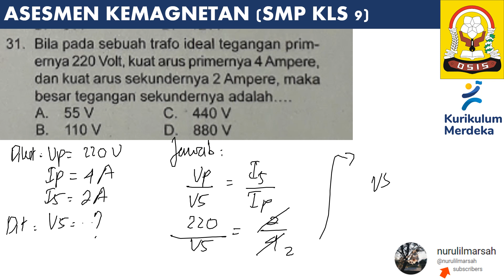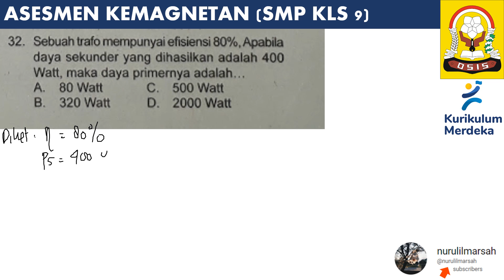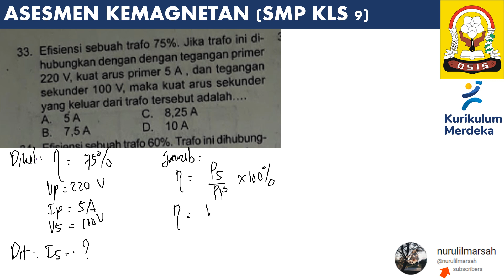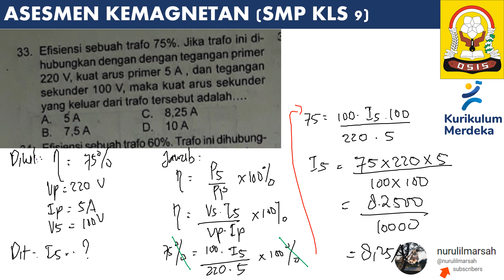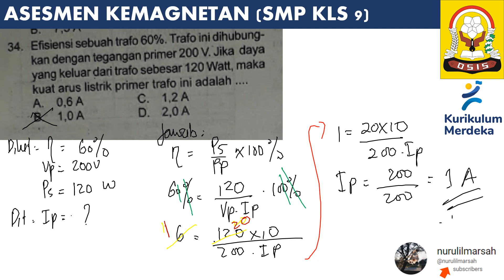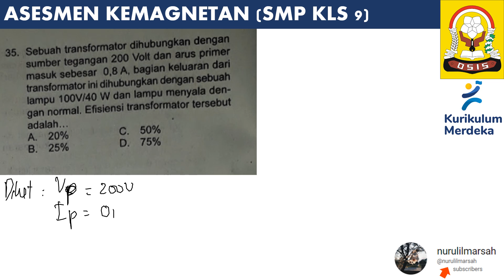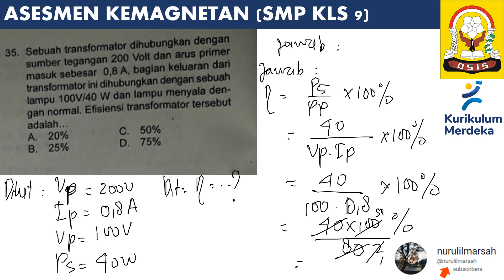ASESMEN KEMAGNETAN kls 9 SMP no 31-35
31. bila pada sebuah trafo ideal tegangan primernya 220 Volt, kuat arus primernya 4 amper dan kuat arus sekundernya 2 Ampere maka besar tegangan sekundernya adalah
32. sebuah trafo mempunyai efesiensi 80% apabila daya sekider yang dihasilkan adalah 400 waat maka daya primernya adalah
33. efesiensi sebuah trafo 75%. jika trafo ini dihubungkan dengan tegangan primer 220 V kuat arus primer 5 A dan tegangan sekunder 100 V maka kuat arus sekunder yang keluar dari trafo tersebut adalah
34. efesiensi sebuah trafo 60%. trafo ini dihubungkan dengan tegangan primer 200 V. jika daya yang keluar dari trafo sebesar 120 Watt aka kuat arus listrik primer trafo tersebut adalah
35. sebuah transformator dihubungkan dengan sumber tegangan 200 V dan arus primer masuk sebesar 0,8 A. bagian keluaran dari transformator ini dihubungkan dengan sebuah lampu 100 V/40 W dan lampu menyala dengan normal. efesiensi transformator tersebut adalah